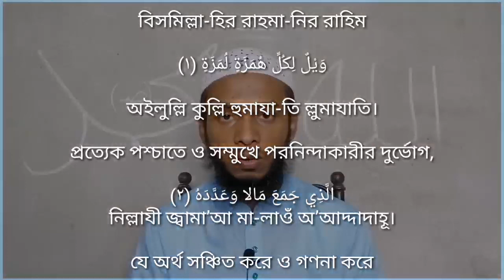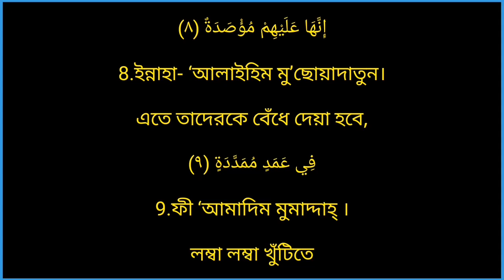সূরা হুমাযাহ বাংলা উচ্চারণ ও অর্থ | surah humazah bangla